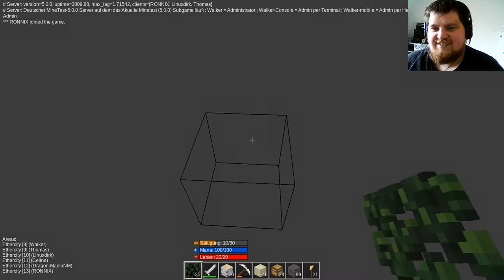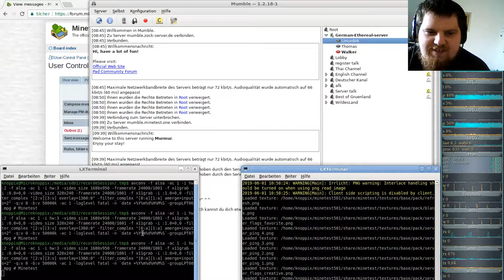Minetest Special: Gruppen Let´s Play auf meinem German-Ethereal-server #08